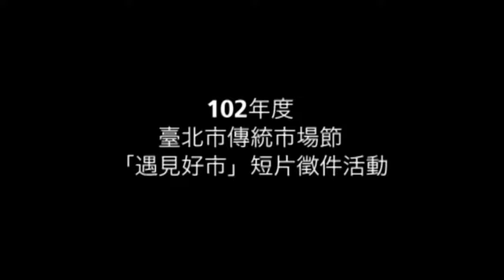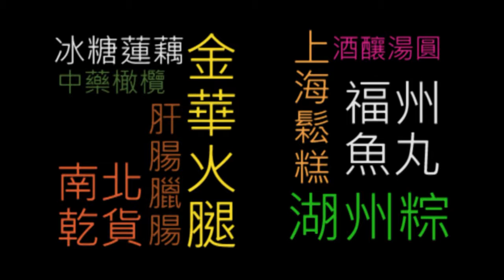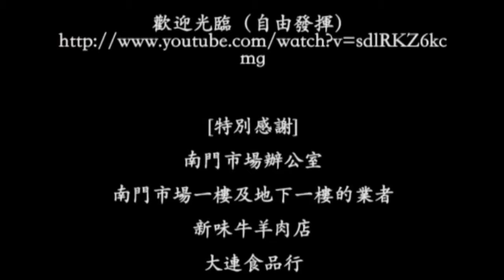佳作南門味戴易芯、許筱薇、劉玉婷